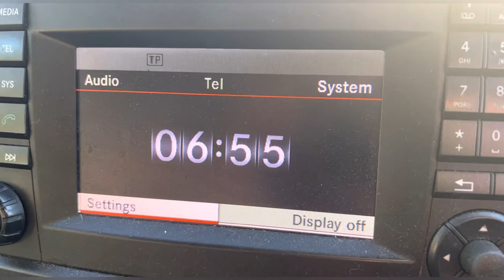Penmon point north wales a little weekend adventure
Penmon point north wales have to pay a little toll fee 3.50 for cars 7.50 for vans lovely little cafe/gift shop and bar with toilets on site gorgeous views of puffin island and the lighthouse.
Lovely pebble beach
And when the tides are out there’s 100s of rock pools for the kids to play in .
The tides are pretty strong so swimming is not advised for the kids there is also a chance to see the bioluminescence plankton if you stay up late and if it’s a clear night you get stunning g views of the Milky Way penmon northwales.